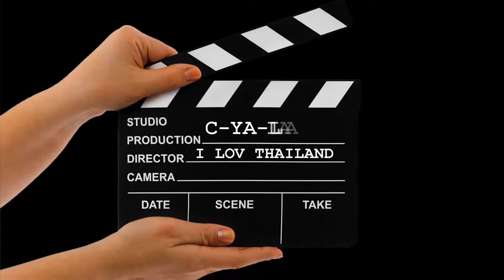My THAILAND HEAVEN